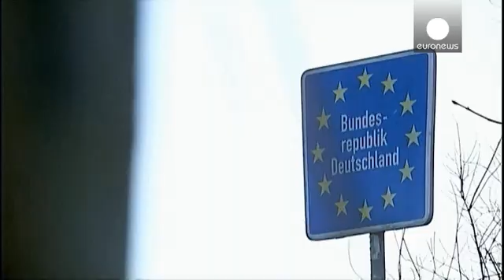Впуская так много беженцев, ЕС теряет Шенген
Въезжающий в Данию из Германии транспорт с понедельника подвергается выборочной проверке. Накануне соседняя Швеция восстановила контроль на своих границах.
Эти страны перестали выполнять отдельные положения Шенгенского соглашения в связи таким чрезвычайным обстоятельством, как наплыв мигрантов.
Представители Копенгагена, Стокгольма и Берлина были срочно вызваны в Брюссель. С ними побеседовал в среду Еврокомиссар по миграции и внутренним делам Димитрис Аврамопулос: